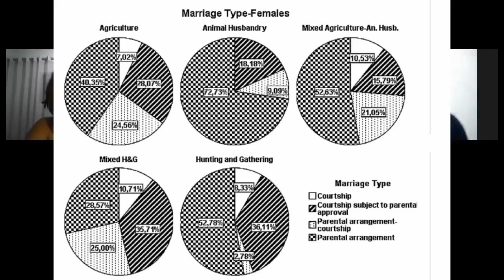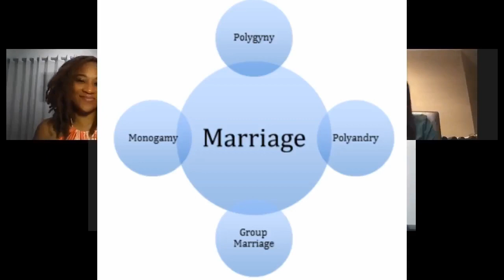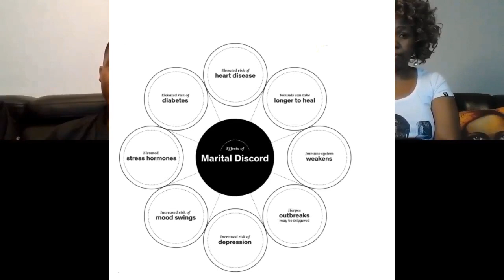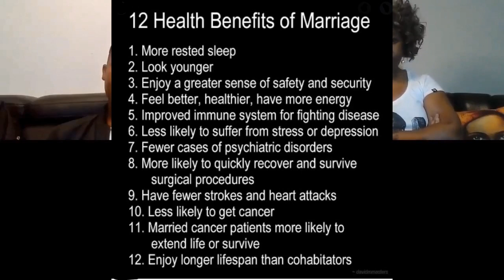Marriage: what is it really?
My friends and I dissect marriage and share our understandings of what it is and if its still necessary. We disagree, share, teach and laugh together as we try to understand the purpose of this institution.

What is the purpose of it in today’s society?
What was its purpose back in the day?
Who has more at Stake (going into marriage)?
Do women/men get married for love or for security?
Why do women pressure men into marriage?
Role expectations & Sexual expectations
Types of marriages - monogamy vs consensual open relationships vs arranged marriages,
Why do couples not have this discussion pre-marriage?
Post marriage:
Alimony vs Manimony - should women be paying to maintain men after it’s over?
Custody - is the system still in favour of women?
Closing thoughts...